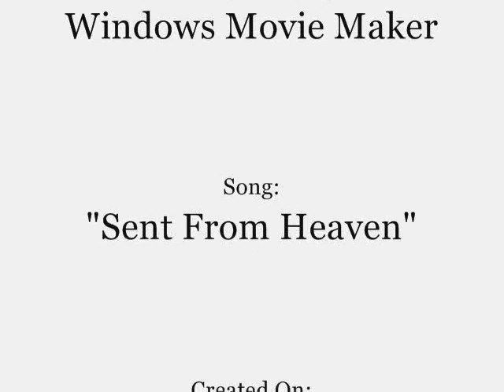(88) Brent Spiner - Sent From Heaven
Created: 01/11/11;

If you find that one of my most recent slideshow videos is blocked, please go to my 4shared website to view them: